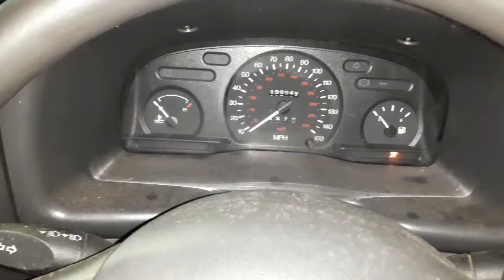V2504 ДВС (Двигатель) Ford Transit 2.0TD D3FA